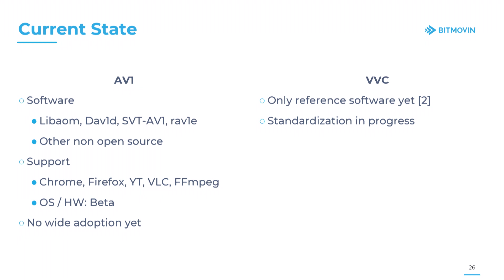The Current State of AV1 and VVC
Bitmovin Codec Engineer Christian Feldman provides a snapshot of the current state of the AV1 and VVC codecs in this clip from his Video Engineering Summit presentation at Streaming Media East 2019.